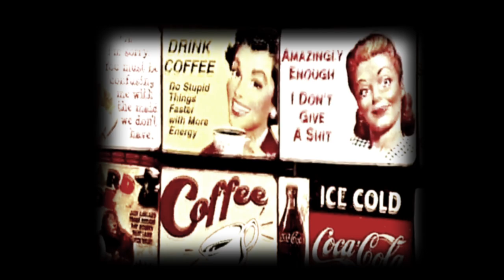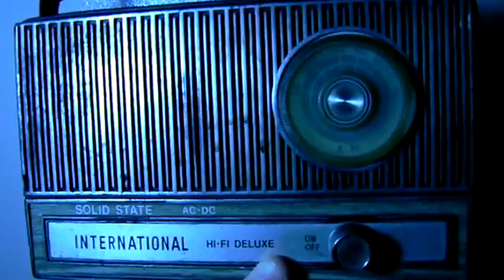I Feel Asleep - The Nest Itself 3D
Facebook.com/nestitself

Melbourne based indie band "The Nest Itself" 's debut single off there debut self titled EP.